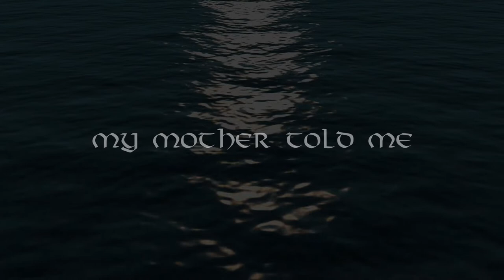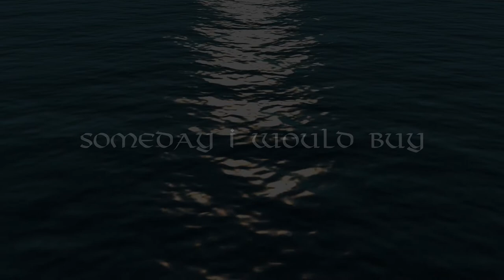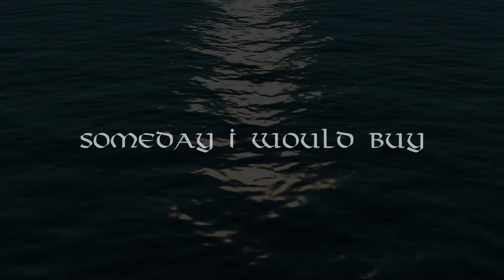JACK | My Mother Told Me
My Mother Told Me \ W/Lyrics

I first heard this song on the series Vikings and fell in love with it. I hope you enjoy and thanks for stopping by!